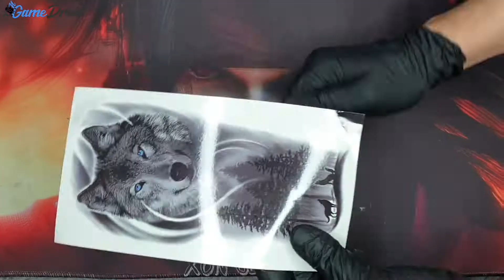Fake Tattoo - Temporary Tattoo Waterproof Sleeve For Men Women Adult - Aliexpress